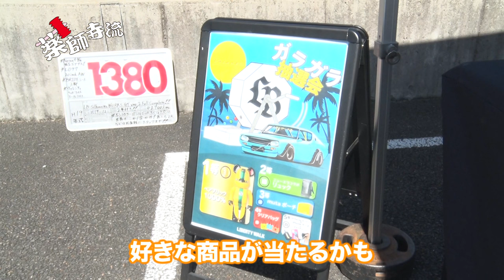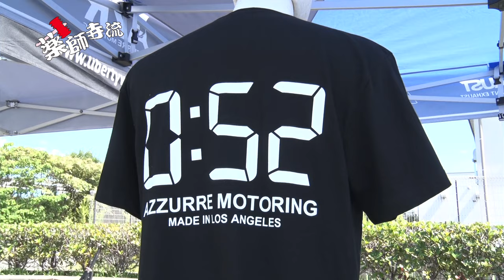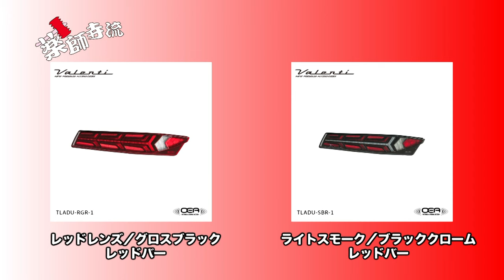薬師寺流469話 VALENTI感謝祭で薬師寺大はしゃぎ!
VALENTI感謝祭が9月23日と24日の両日開催されました。
天候にも恵まれ多くのVALENTIファンが来場!
今回は第3弾をお届けします!

薬師時流では、元プロボクサーで、元WBC世界バンタム級チャンピオンの薬師寺保栄が登場しカスタムカー・チューニングカー・スーパーカーなどの車やショップだけじゃなく食事などのグルメやイベントを紹介しています

長谷川 しほり